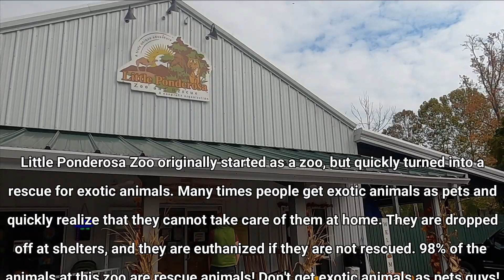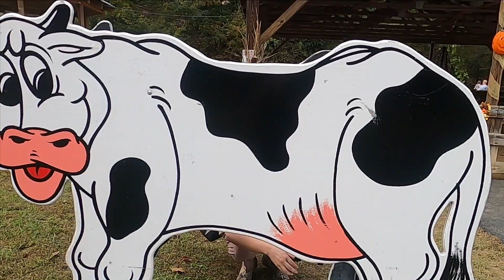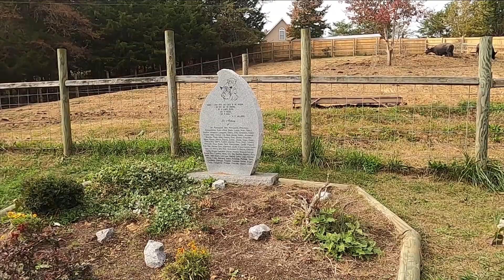I GOT TO TOUCH A KANGAROO ||Little Ponderosa Zoo and Rescue|| [[Clinton, TN]]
I got to touch a kangaroo at the Little Ponderosa Zoo and Rescue in Clinton, TN! Have you ever gotten to touch a kangaroo? Their fur is so incredibly soft! We got to pet these lovely animals at the Little Ponderosa Zoo, as well as, feed a bunch more.
The Little Ponderosa Zoo in Clinton, TN, is actually a place where rescue animals go. 98% of the animals found there are rescue animals. People decide to get exotic animals and realize they cannot take care of these animals at home, so they abandon them. The Little Ponderosa Zoo adopts them after they are abandoned to prevent euthanasia. In 2017, the zoo faced a devastating fire to which they lost many animal friends and the main facility! The Zoo has been fully restored now. Unfortunately, the owner, James Cox, just recently passed away. He was such an incredible man, and I hope the zoo is able to live on under his legacy.

Products for EVERY Adventure:

Micro SD Card
Go Pro Hero 8
Travel Journal
Selfie Stick
Go ProLight
50 States 5000 Ideas Book
Paddle Leash
Paddle Jacket
Sleeping Bag
Jeremy’s Camera
Camera Lens
Bubba 40 oz
Bubba 52 oz Mug
Tent Cot
North Face Women’s Hiking Shoes
North Face Men’s Hiking Shoes
Brenna’s Chacos
Jeremy’s Tevas
National Parks Passport Book
Jeremy’s Leatherman
Jeremy’s Solar Powered Lantern
Camping Fan
Eno Atlas Straps

Choosing to use these links are at NO cost to you. I will only share links to companies and products that I personally use. Thank you so much for supporting me and my adventures!